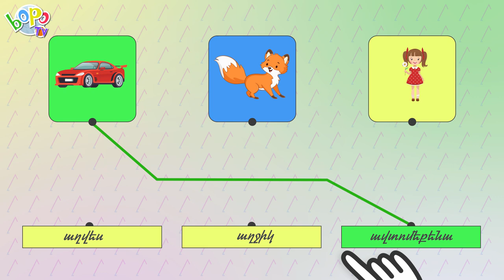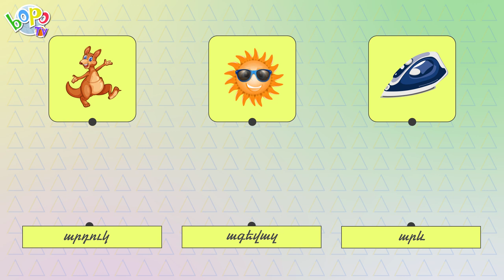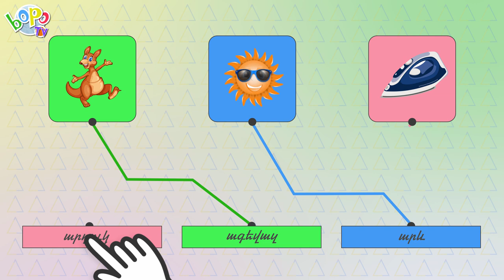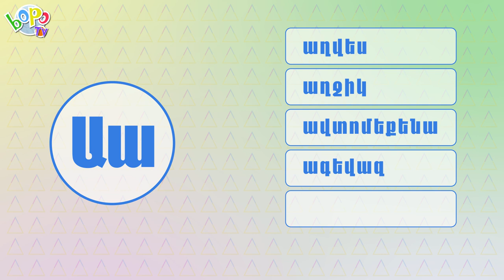Այբուբեն - Ա ա | whiteboard animation | BoPo kids TV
Սիրելի ծնողներ,

Այս հոլովակը հայերեն տառերը ճանաչելու և սովորելու հիանալի միջոց է նախադպրոցական տարիքի երեխաների համար: Գունազարդ, ինտերակտիվ նկարները հետաքրքիր են դարձնում տառերի ուսուցումը և օգնում հիշել յուրաքանչյուր սովորած նոր տառը։

Բաժանորդագրվեք և հետևեք մեր նոր հոլովակներին․ մեզ հետ հեշտ է սովորել, հիշել ։)

Լավագույնը Ձեր փոքրիների համար,

Բարի դիտում։

Հայերեն անիմացիոն ուսուցողական մուլտֆիլմեր։ (By BoPo kids TV)

Այբուբեն | Սովորում ենք հայերեն տառեր, կարդալ | Armenian Cartoons For Kids | Армянские мультики, Учим армянский язык